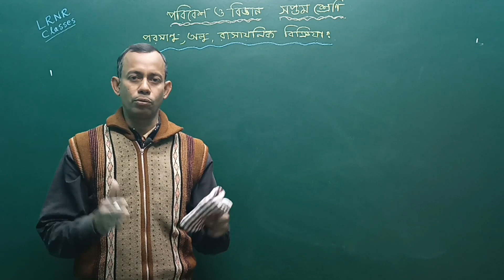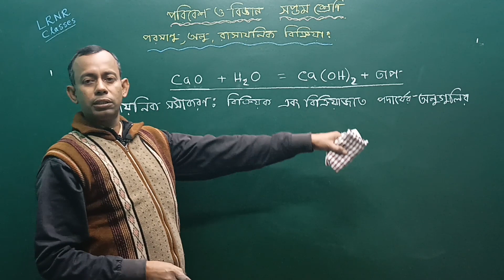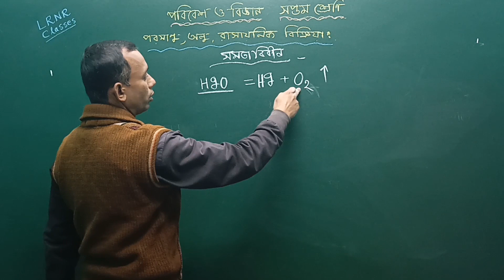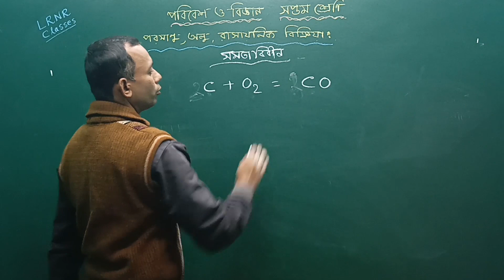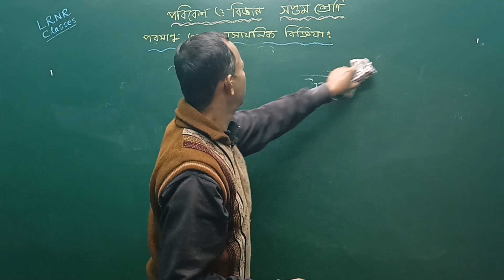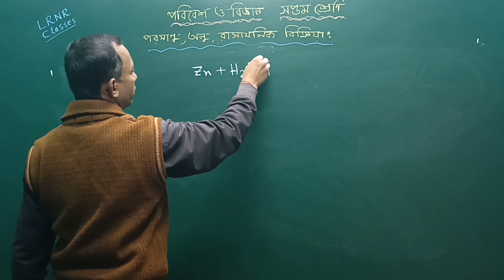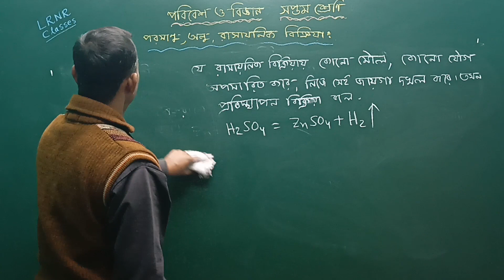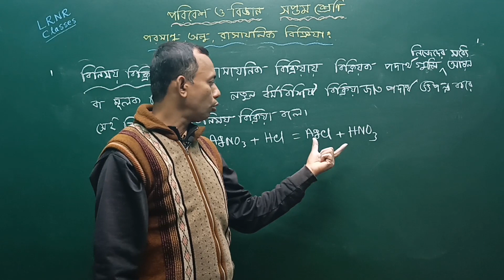পরমাণু, অণু ও রাসায়নিক বিক্রিয়া Class 7 Paribesh O Bigyan Chapter 3 (Part 4) || LRNR Classes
Poromanu Anu O Rasayonik Bikriya Class 7 Paribesh O Bigyan Chapter 3 (Part 4) || পরমাণু, অণু ও রাসায়নিক বিক্রিয়া সপ্তম শ্রেণি পরিবেশ ও বিজ্ঞান তৃতীয় অধ্যায় || LRNR Classes || By Sanjoy  Sir